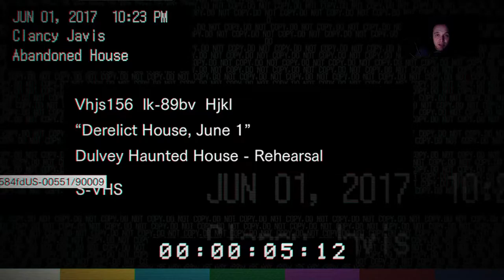Let’s Test Resident Evil 7 Teaser DEMO(Facecam)#2 Runde 2 auf der suche!!!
Infos zum Spiel:

Wir testen die Teaser Demo zu Resident Evil 7 Teaser.